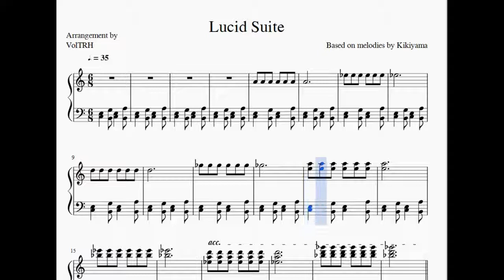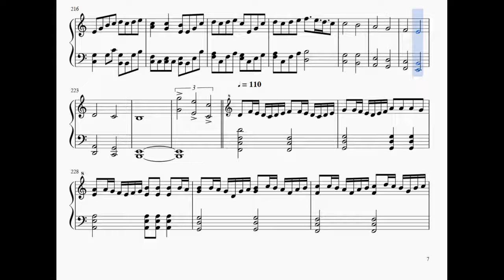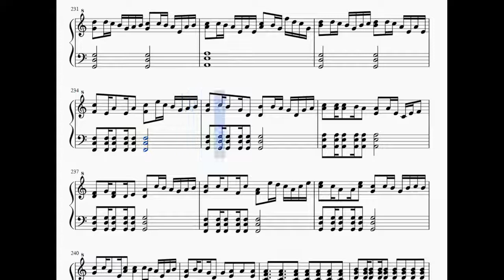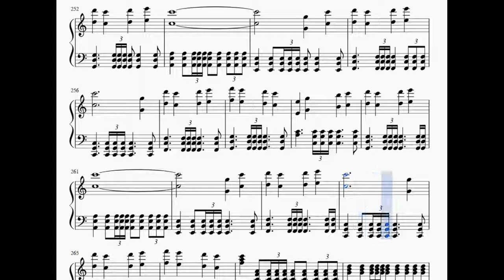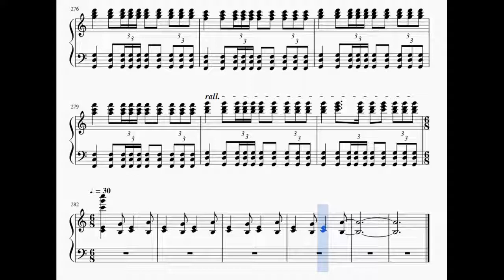Yume Nikki - Lucid Suite [Sheet Music]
VolTRH's amazing arrangement, finally available to play at home!